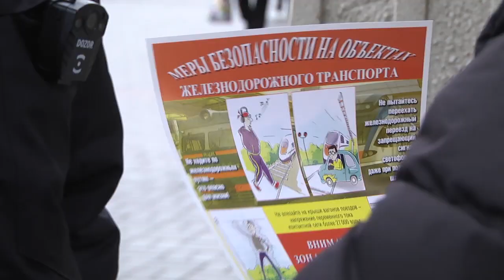2020-02-26 г. Брест. Единый день безопасности: рейд сотрудников ОВД. Новости на Буг-ТВ.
Единый день безопасности: рейд сотрудников ОВД на транспорте.
С 20 февраля по 1 марта в рамках единого республиканского дня безопасности сотрудниками Брестского отдела внутренних дел на транспорте осуществляется комплекс профилактических мероприятий. Цель – проинформировать людей о мерах безопасного поведения на железной дороге. Проводятся выступления в трудовых коллективах и учебных заведениях, а также профилактические рейды. В один из них отправилась и наша съёмочная группа. О том, как работают сотрудники транспортной милиции, и с какими ситуациями им приходится сталкиваться ежедневно, обеспечивая безопасность на стальной магистрали, расскажем в следующем материале выпуска.